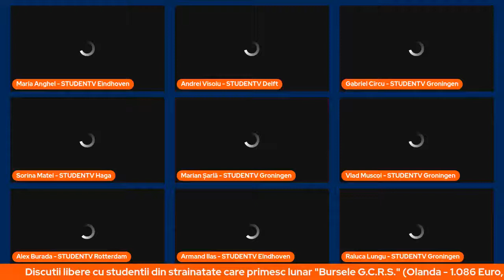Ep. 736- Studii in strainatate - Discuții libere de acasa cu elevii si studentii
Discutii libere cu studentii din strainatate care primesc lunar "Bursele G.C.R.S." (Olanda - 1.086 Euro, Suedia 1.100 Euro, UK - 1.311 lire, Danemarca - 9.555 dkk).